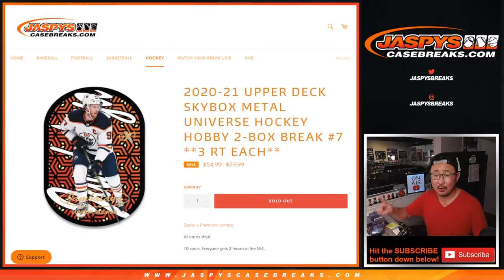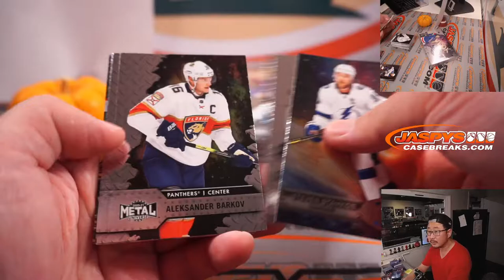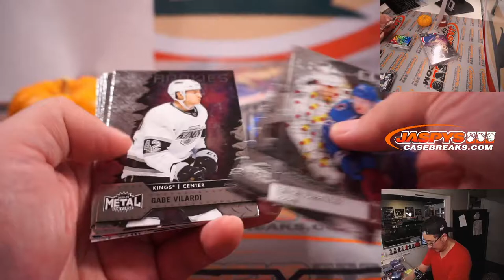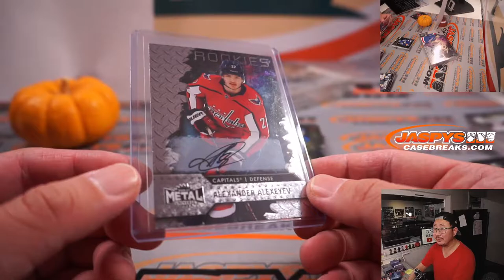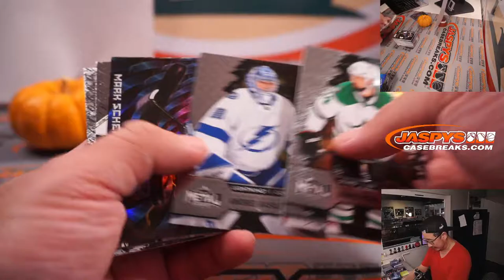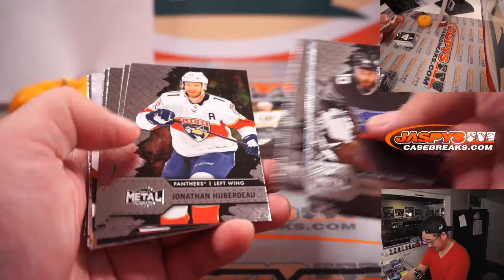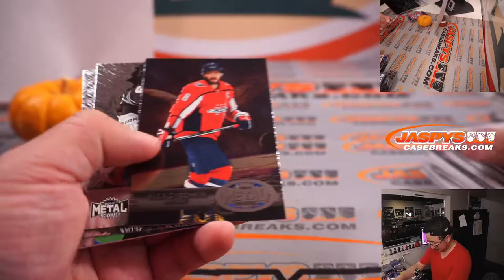M, 11.22.21 // 2020-21 UPPER DECK SKYBOX METAL UNIVERSE HOCKEY HOBBY 2-BOX BREAK #7 **3 RT EACH**